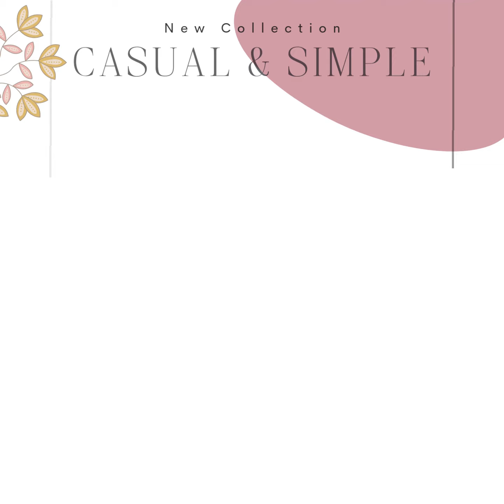Cuaca Gak Nentu Bikin Bingung Pilih Outfit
Celana Pinggang Karet Baju Kemeja Lengan Panjang Dengan Desain Yang Cantik Dan kece Banget Bikin Jadi Kelihatan Berkelas. Oneset Ini Desain Terbarunya Bikin Kamu Pede Tampil Di Depan Banyak Orang. Cuaca Yang Gak Nentu Tiap Hari Bikin Bingung Pilih Outfit Yang Cocok Untuk Semua Musim? Buruan Beralih Ke Mella Set. Jangan Tunggu Lama, Stok Menipis Nihh Gercep Yuk!